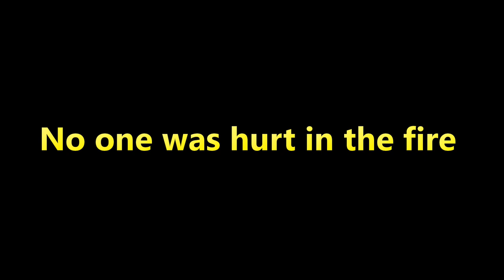Erickson Skycrane | EXCLUSIVE FOOTAGE (SAVES LOCAL BUSINESS) (Part2)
PART 2
This is raw footage that has never been seen before on any media platform, This was a fire that occurred in 2016. One of Melbourne's biggest tyre fires. Exclusive footage recorded by Zokstar1. Watch as the Erickson Skycrane comes to the rescue.